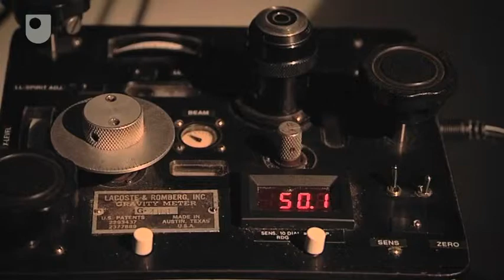Predicting Volcanoes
The Open University's  researcher in volcanoes, Hazel Rymer explains why the Poás volcano in Costa Rica is her favourite, and how evidence form previous experiments there has lead her to believe there may be an environmental crisis - similar to one in the 1990's - on it's way. There have been changes in gravity above Poás, and Hazel talks us through some experiments she will be undertaking in the future.